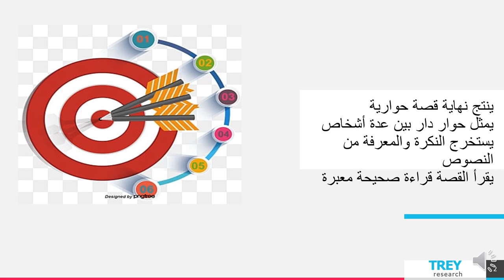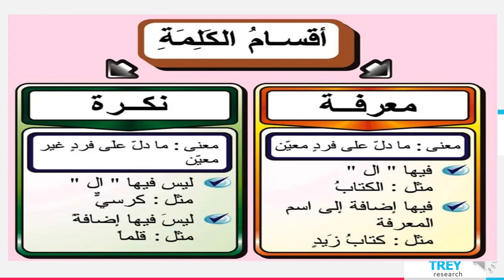الأسبوع الرابع - اكتساب اللغة - الطور الثالث - الصف السادس - المعلمة سماح فلاح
وصف شرح الأسبوع الخامس / اكتساب اللغة

الصف السادس

يقوم هذا الفيديو بتوضيح محتويات الأسبوع الخامس  التي سنقوم بشرحها والحديث عن كل موضوع منها قليلًا.